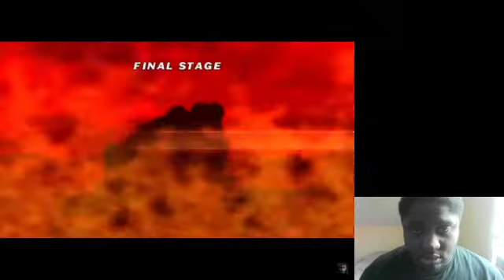(TAS) Tekken 5 Dark Resurrection Armor King Reaction